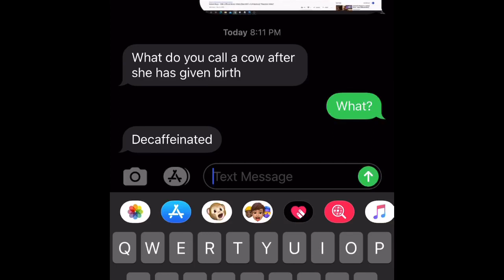Cow Joke Part 2